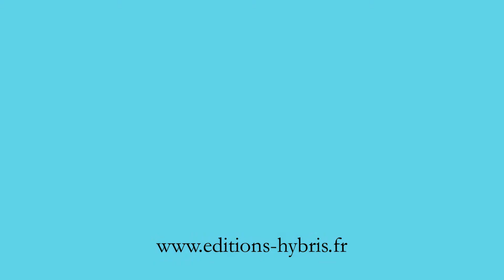Ariettes oubliées par Chlore / Paul Verlaine #3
Ariettes oubliées par Chlore / Paul Verlaine #2
ATTENTION ! Piscine non fournie avec le livre !